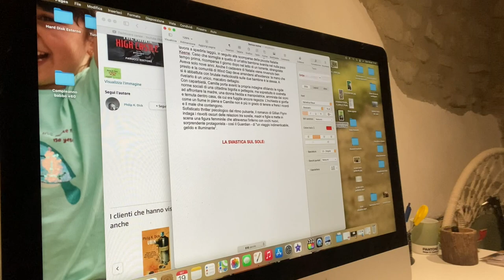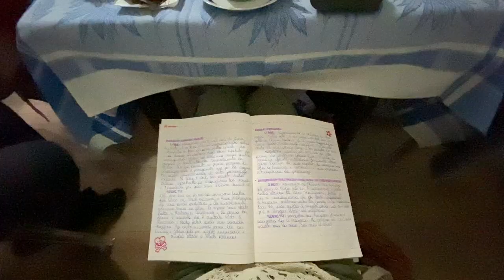Vi porto al mio Club del Libro!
➟ Libri citati:

- Tre gocce d'acqua (Valentina D'Urbano)

- Sharp Objects (Gillian Flynn)

- La regina degli scacchi (Walter Tevis)